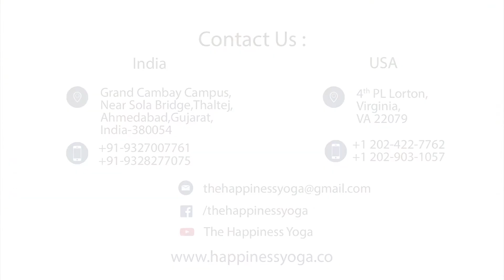Yoga for Neck, Shoulders & Back Pain Relief II ENGLISH II Happiness Yoga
Yoga Therapy, A gentle Yogasana sequence to alleviate Neck & Back Pain,  Shoulder Pain, Upper and Lower Back Pain relief, Trapezius Muscle Pain.
This full body yoga practice includes a gentle approach through yogic exercises to balancing the energy of the body and toning the muscles through mindful movement.  Spring and summer season invite us to be more active, play in the sunshine, breath in freshness, breath out joy and live a wholesome living.